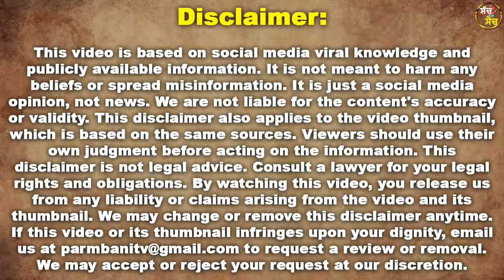ਸੰਸਦ ਵਿੱਚ Amritpal Singh ਨੂੰ ਦੇਖ ਸੰਸਦ ਵਿੱਚ ਮਚ ਗਿਆ ਹੰਗਾਮਾ ਸੋ ਚੁੱਕਣ ਵੇਲੇ ਦਿਤੀ ਭਾਈ ਸਾਹਿਬ ਨੇ ਐਸੀ ਸਪੀਚ !!